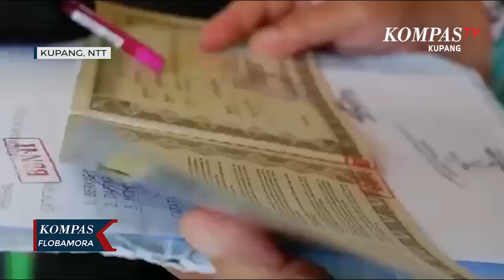Ditlantas Polda NTT Melayani Pengantaran BPKB Ke Rumah Warga Secara Gratis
KUPANG, KOMPAS.TV - Satu pekan terkahir ini kantor Kepengurusan BPKB Direktorat Lalulintas Polda NTT sepi dari kunjungan warga untuk mengantri dan mengurus BPKB kendaraan.

Warga yang datang hanya menitipkan berkas sesuai persyaratan dan kebutuhan dalam mengurus BPKB kendaraan baik roda 2 maupun roda 4 dengan meninggalkan nomor kontak yang akan dihubungi kembali petugas.

Usai menitipkan berkas kendaraan warga tidak perlu kembali untuk mengambil BPKB yang telah dicetak karena telah disiapkan petugas untuk mengantarnya secara gratis langsung ke rumah warga.

Program pengantaran BPKB secara gratis itu digagas  Ditlantas Polda NTT untuk mencegah penyebaran covid-19 serta untuk membantu meringankan beban masyarakat di tengah pendemi covid-19.

Siti Waida, warga Kelurahan Sikumana mengaku kaget dan berterima kasih karena tidak membuang waktu untuk kembali mengantri mengambil BPKB  kendaraannya yang telah dicetak.

Program pengantaran BPKB  secara gratis itu akan diterpakan pada seluruh Polres di lingkup Polda Nusa Tenggara Timur.